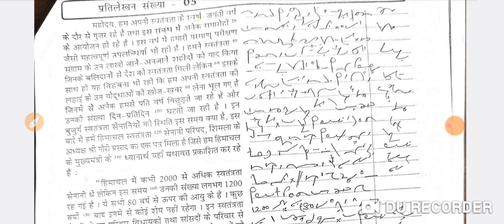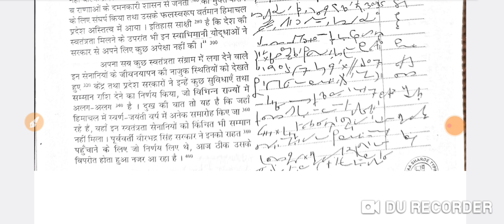80 wpm Hindi steno dictation 5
80 wpm Hindi dictation